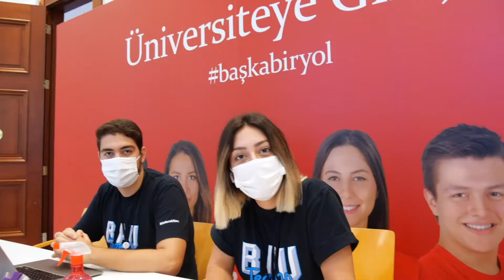BAU'da 2020 Yılı Nasıl Geçti?